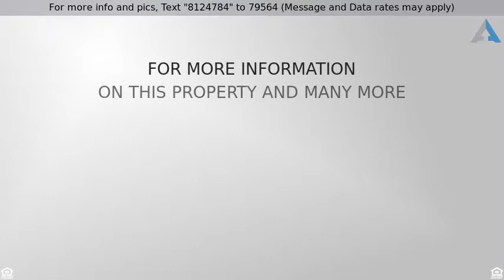Priced at $315,000 - 4026 E MELINDA Lane, Phoenix, AZ 85050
Beautiful two story, 3 bedroom 3 bath home available in highly desirable North Phoenix community. Excellent location, just minutes from the Loop 101, Desert Ridge Mall, and within the coveted Paradise Valley School District. Inside is bright and very well maintained. Spacious living area with beautiful wood look flooring and a new neutral color scheme. Stylish eat-in kitchen is complete with new granite countertops and new black appliances with a pantry. Upstairs master retreat includes a walk-in closet and private ensuite. Through sliding glass doors off of the dining area is the large, enclosed backyard. Here you will find a covered patio and mature shade trees, an ideal spot to relax with a beverage or enjoy a meal. This gem will sell in a flash. Dont miss it.